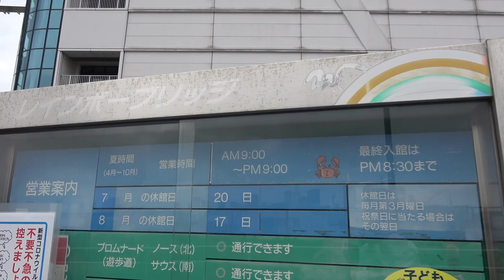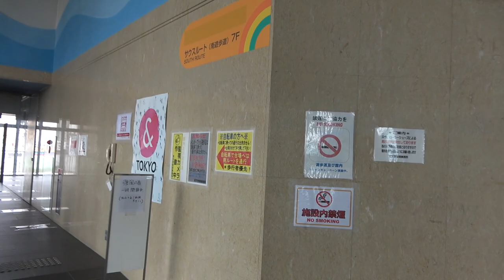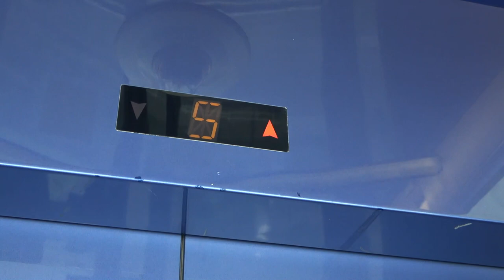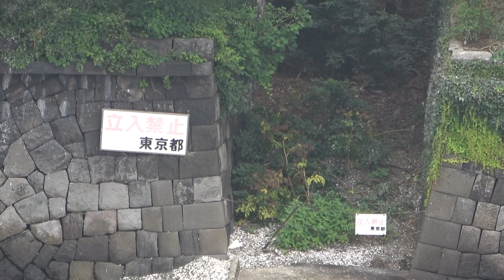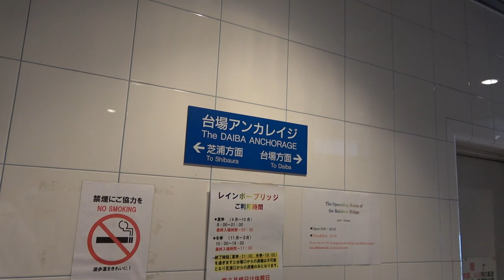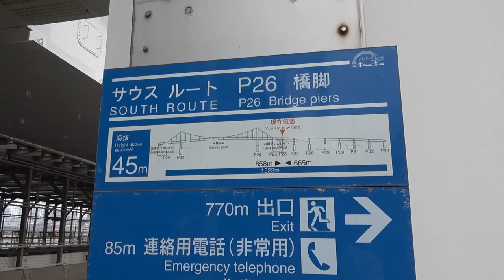【歩道】自転車でレインボーブリッジ渡ってみた